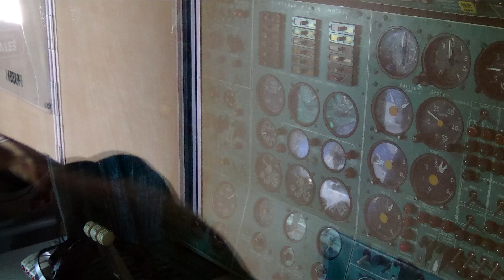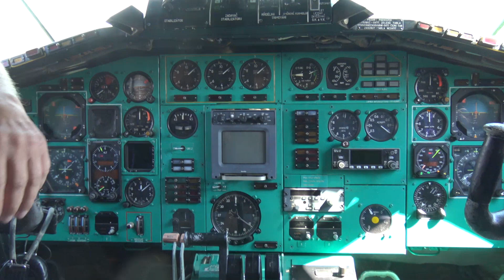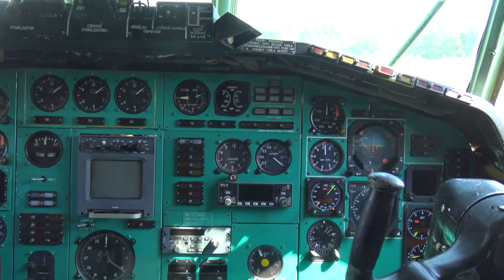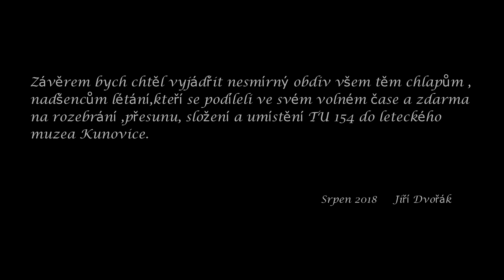TU154M - Naganský expres s hokejisty je v Leteckém muzeu Kunovice / in 4K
Vládní letoun TU154M , který vezl též mistry světa v hokeji z Nagana , byl převezen do Leteckého muzea v Kunovicích a je přístupný široké veřejnosti.